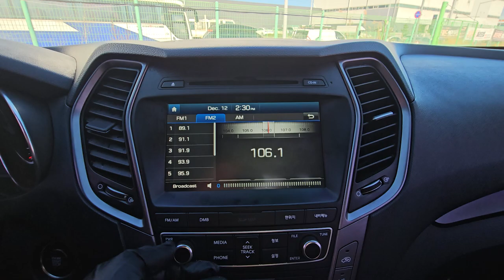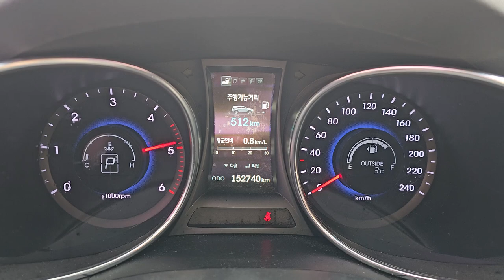2015 Hyundai Santafe used car export (FU446763) carwara, 카와라 싼타페DM 수출